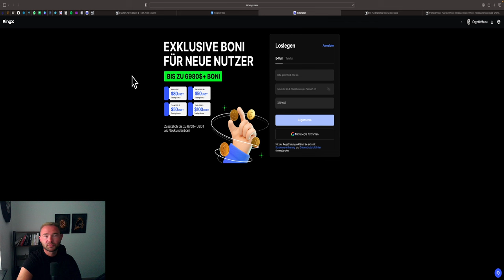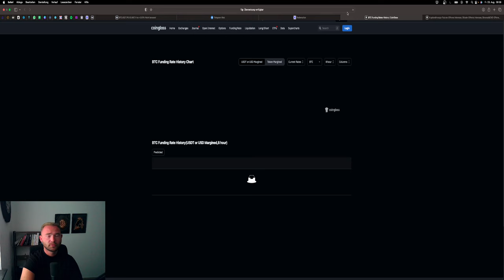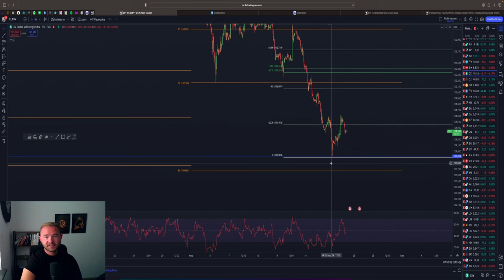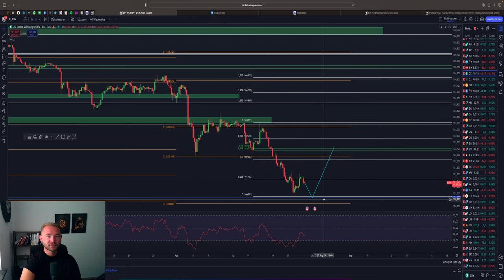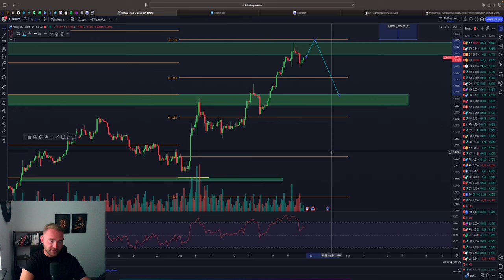BITCOIN KÄMPFT! WANN FOLGT DAS BREAKOUT?! GOLD TRADE UPDATE! USD BODEN GEFUNDEN?